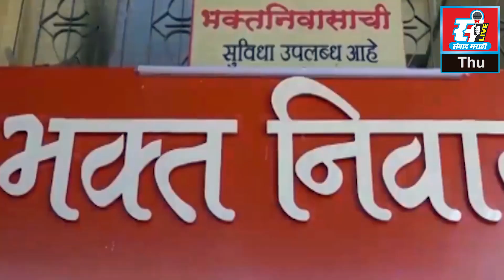मनसेच्या कार्यालयाचे शिरिष सावंत यांच्या हस्ते उद‌घाटन.